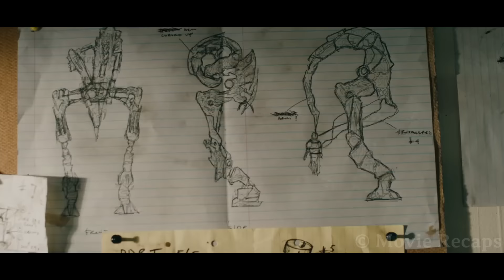Alien Army Conquers 99% of Earth But Gets Challenged By a US Soldier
An American soldier wakes up with no memories and discovers the world is being taken over by aliens, now with the help of a doctor he must discover why he is the only one that the aliens won't attack.